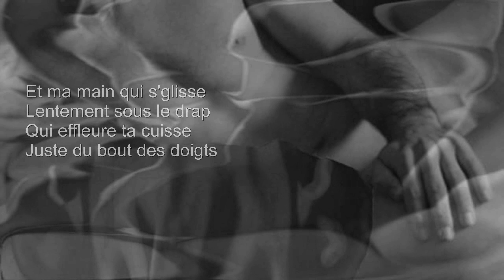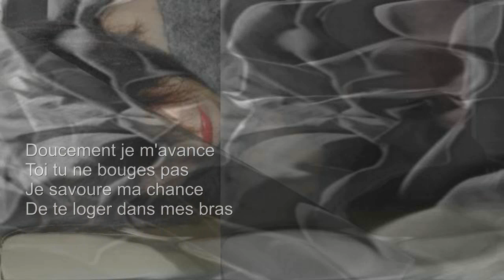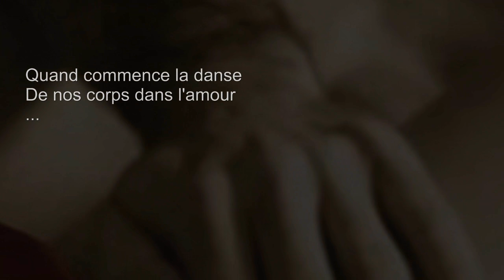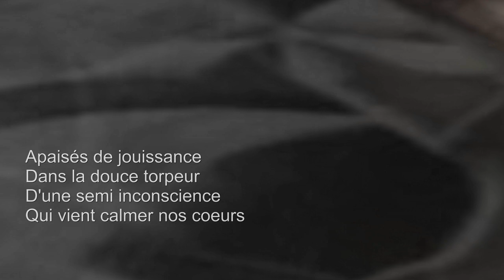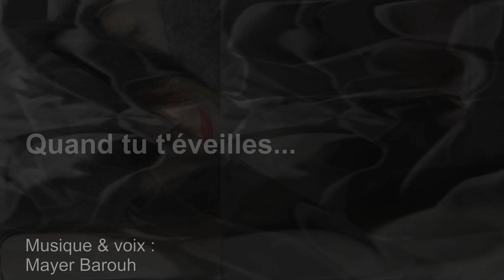Quand tu t'éveilles... de Mayer Barouh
Mayer Barouh a mis en musique et chante un texte de Christine P. . Accompagnement sur un rythme de bossa nova orchestral